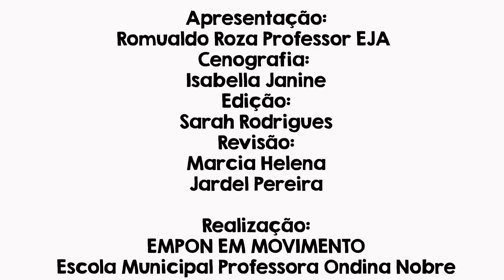VERSO E REVERSO | Romualdo Roza